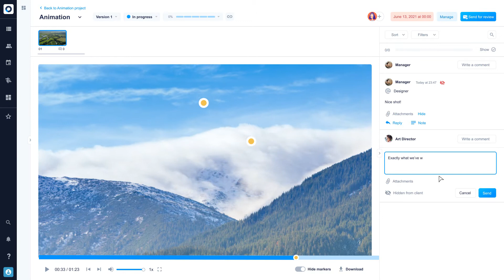Krock.io video visual commenting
KROCK is a content review & creative project management tool.

Krock.io helps discuss pressing matters and get all the information to move forward to the next stages. Produce content with pleasure and share content for internal and external discussions.
Krock.io collects all revisions in one place and shares project updates with teams and clients.

Haven't tried it yet?